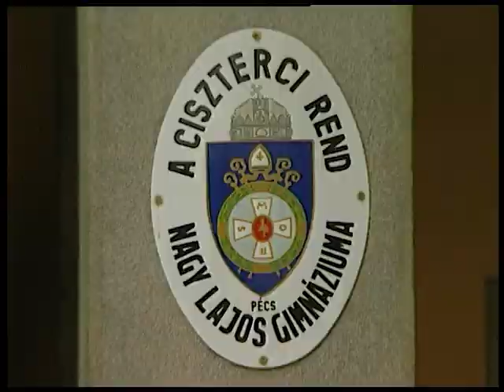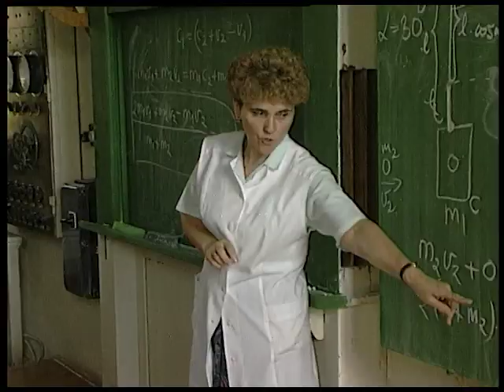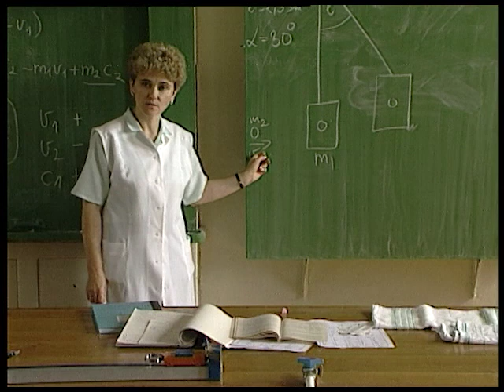Ökumené Katolikus (1998.09.16.) Pécs TV